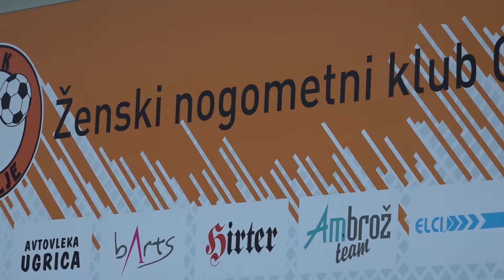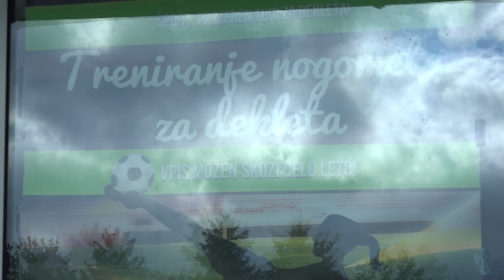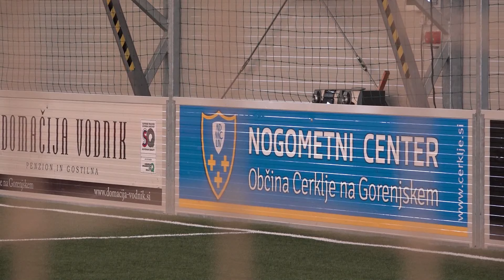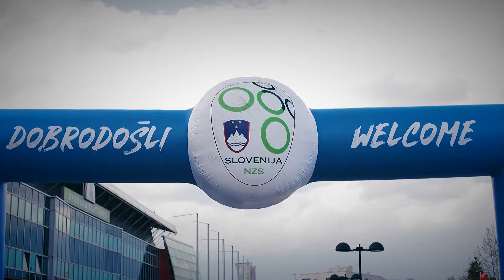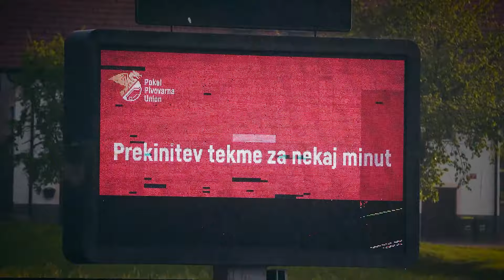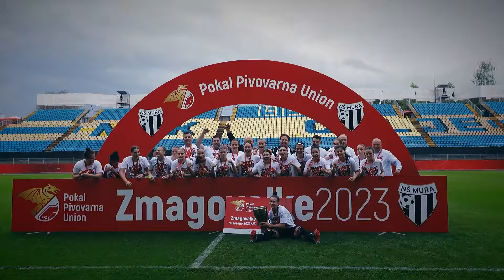Ženski nogometni magazin #028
Glasba
Slaps

- Extreme Sports Music, Danger By Alex-Production

- Aktuel

- Beating Heart, David Renda, Fesliyan Studios